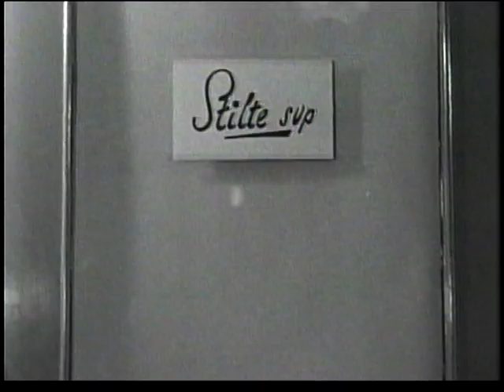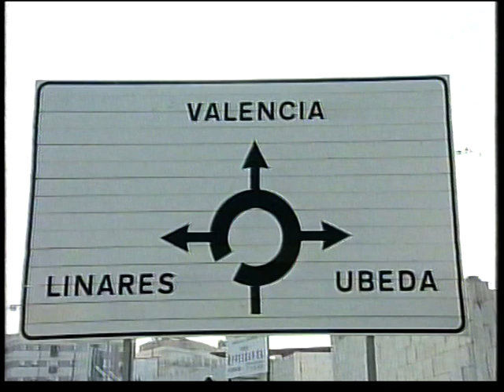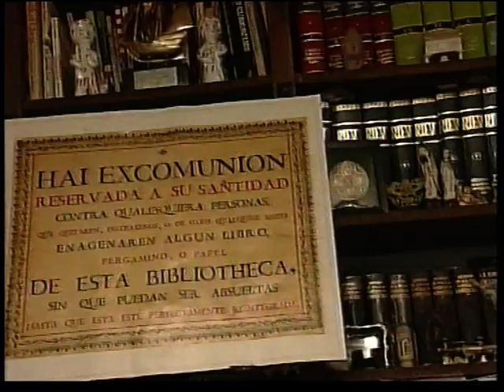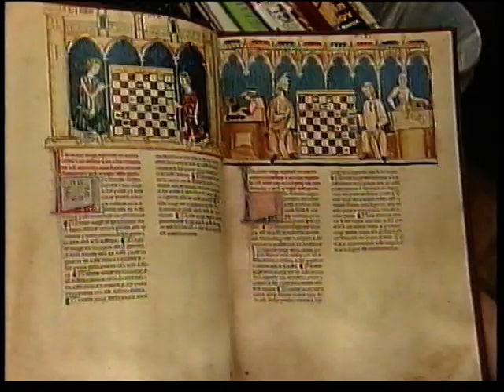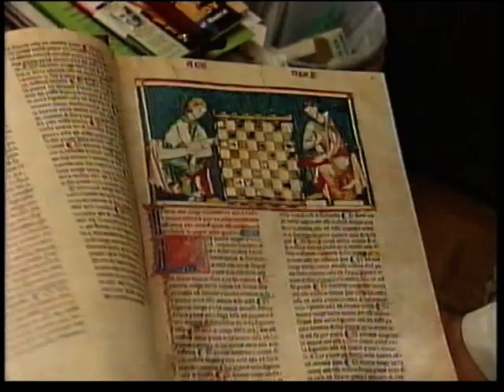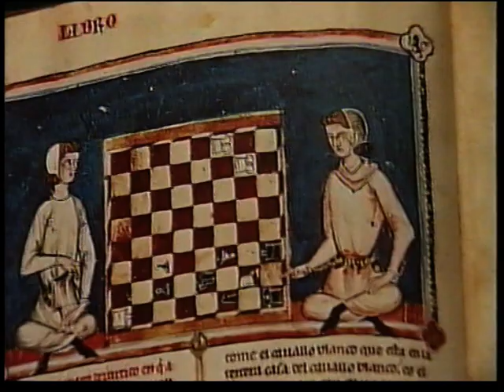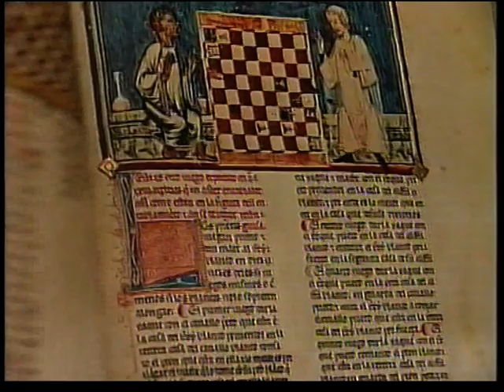Jan Timman - Romantisch Schaak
Teleac Cursus uit 1998, les 3. Regie Jop Pannekoek.